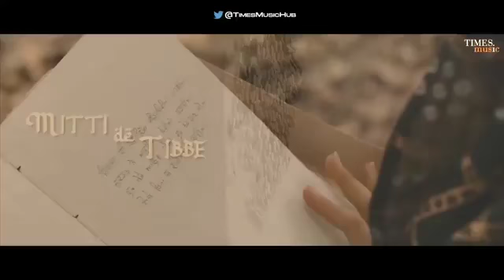satpaal and kaka now song